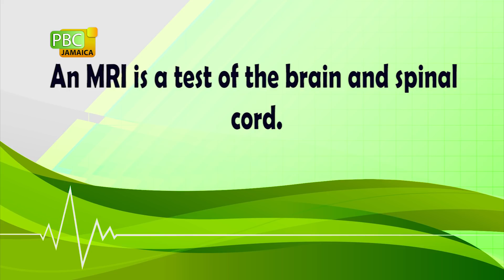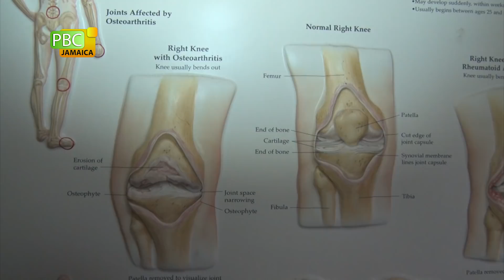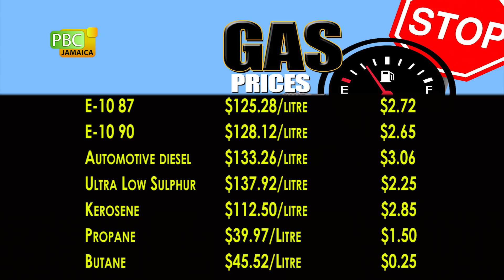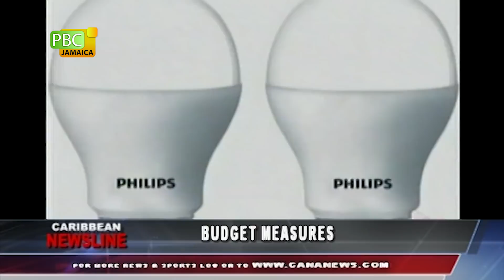PBCJ NEWS - OCTOBER 10, 2019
The news today includes:

__ NMIA Certified For Aerodrome Operations

__PEP Performance Task Report Stalled

__ Yallahs To Get New Fire Station

__ LAMP Fund To Support Land Titles Beneficiaries

__ Kamina Johnson-Smith Meets With Commonwealth Trade Ministries

__ NESOL Redundancy To Be Completed End Of October

__ Businesses Flooded Along Spanish Town Road

__ Committee Named To Review Customs Act

__ Living Healthy: MRI & CT Scan

__ Gas Prices

__ Forex Trading

__ Caricom Mission To Haiti On Hold

__ Caricom Agrees On Plantation White Sugar

__ Khadija Shaw Jamaica's All Time Goal Scorer